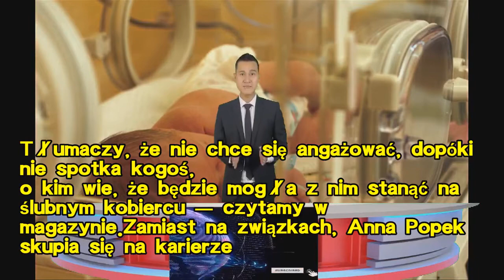MiaÅ byÄ Ålub, jest rozstanie. Anna Popek i mÅodszy od niej partner zakoÅczyli zwiÄ zek. Ujawni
Anna Popek znÃ³w jest singiekÄ
. Gwiazda rozstaÅa siÄ z partnerem â donosi jeden z tygodnikÃ³w. Czy w jej Å¼yciu juÅ¼ pojawiÅ siÄ nowy mÄÅ¼czyzna?